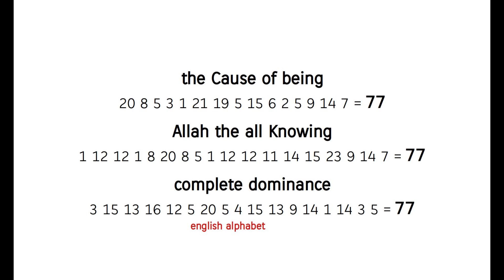Allah = the Cause !